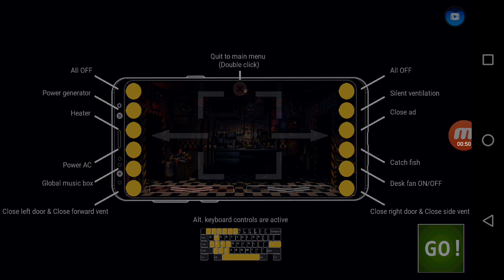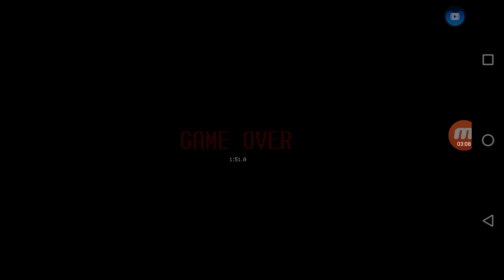FNAF 7 UCN FULL VERSION FOR ANDROID FREE!!!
НОВАЯ ВЕРСИЯ СКАЧАТЬ